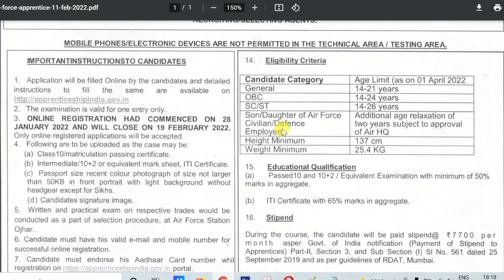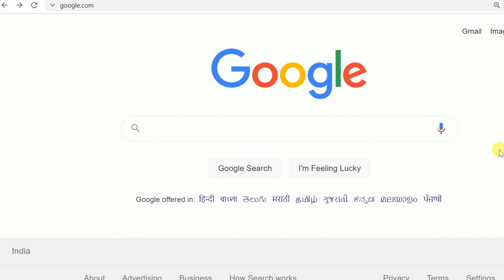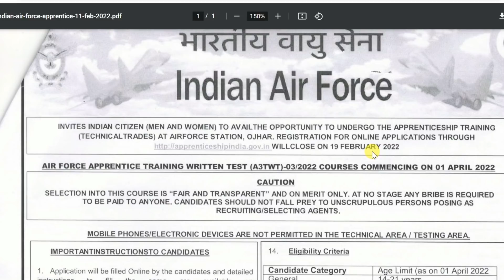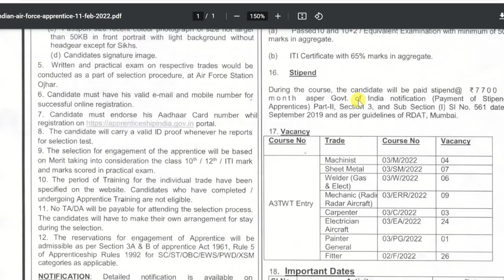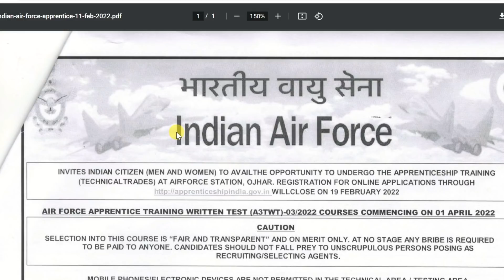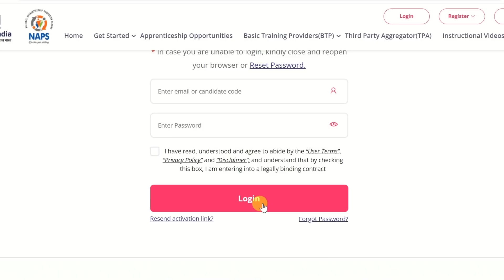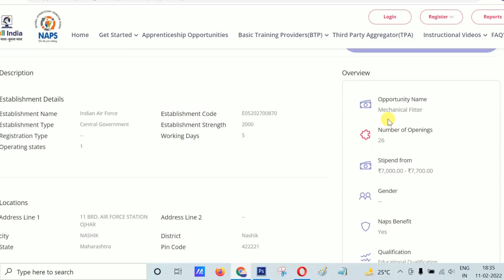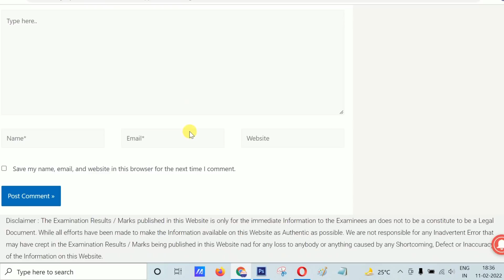Indian Air Force Apprentice Vacancy 2022 | Indian Airforce Apprentice Online Form 2022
In this video I talk about Indian Air Force Apprentice Vacancy 2022. How to fill Indian Air Force Apprentice Online Form 2022. Apply Link Download Full Notification

Indian Air Force Invites Online Application Form For Apprentice Training Written Test (A3TWT) -03/2022 Course Commencing On 01 April 2022 At Air Force Station Ojhar. Those Candidates are interested can read full notification before apply for Indian Airforce Apprentice Training Recruitment 2022.